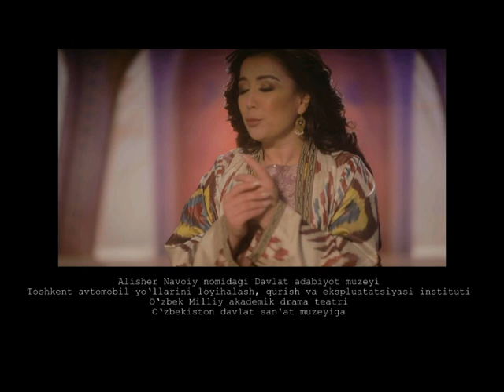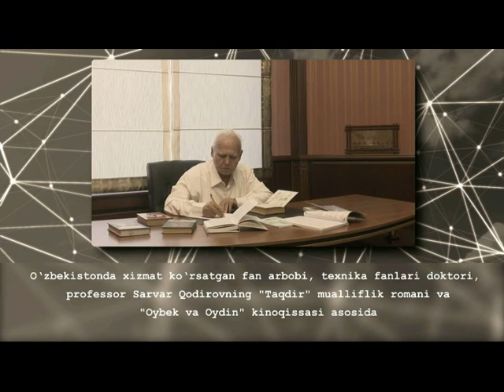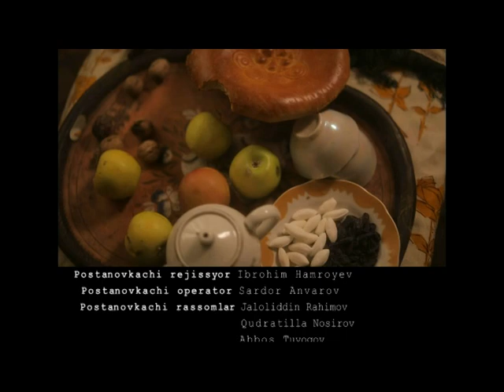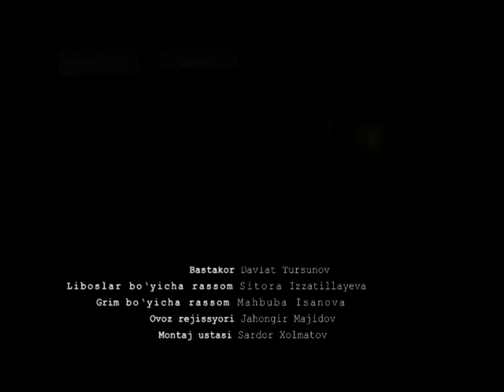Umrning o'n lahzasi 10 qism|Умрнинг ўн лаҳзаси 10 қисм